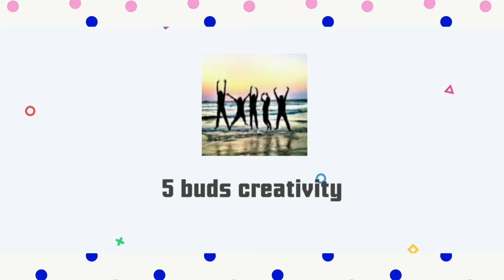How to make a sponge brush |#5 buds creativity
How to make a sponge brush in 5 buds creativity